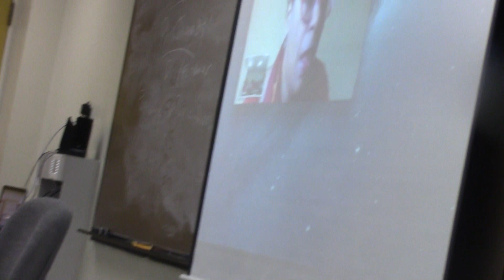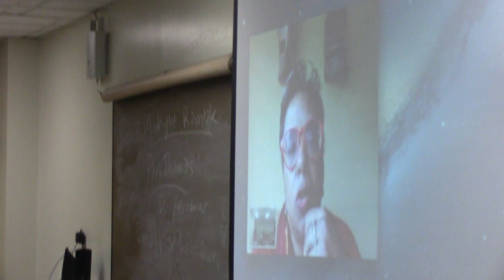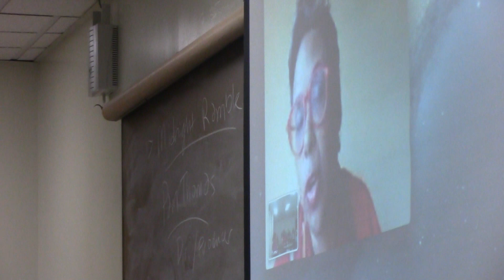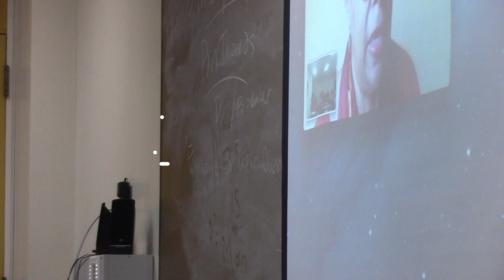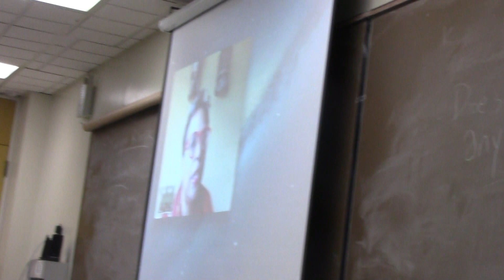Making "Midnight Ramble": An Interview with Director Pam Thomas (In Loving Memory~ Beth Deare)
In 1994, my aunt Beth Deare, made an amazing documentary about race films with her best friend Pam Thomas. While Beth has passed on to glory (and was praised in the Boston Globe and several other after her death) Pam, the surviving director speaks to students in my ''Black Popular Culture" class about this important documentary about the history of African American race films during the Golden Age of Hollywood.